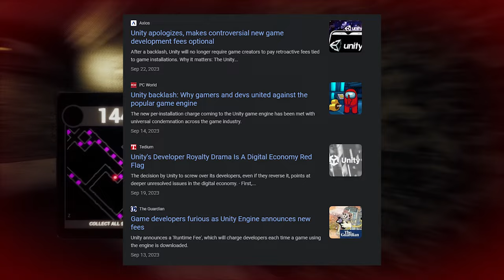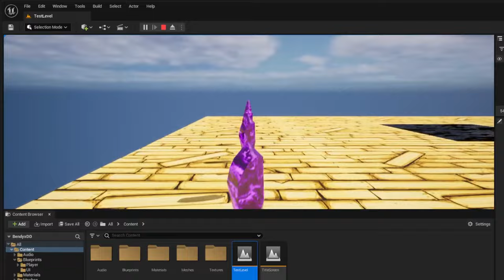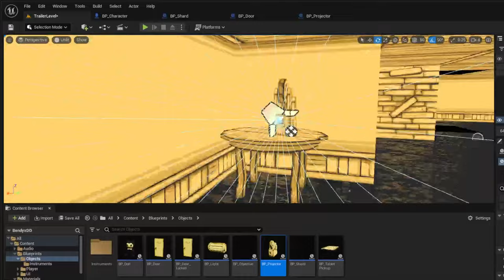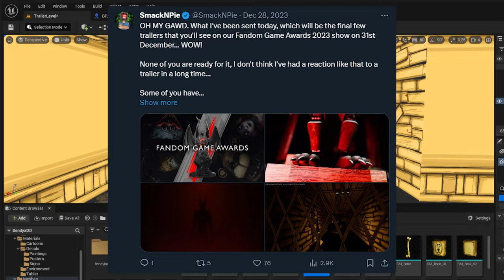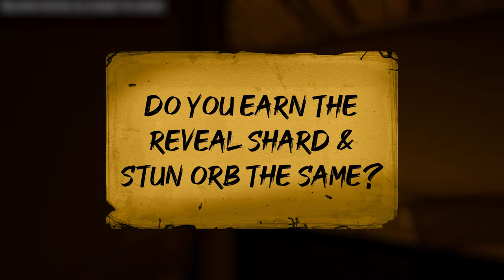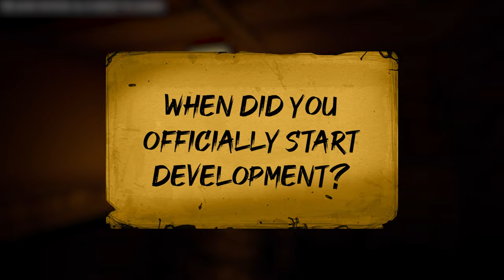Shift in the Master's Pen | Devlog #1: Kicking Things Off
Shift in the Master's Pen is a fangame merging Bendy and the Ink Machine and Dark Deception. Blending fast-paced arcade gameplay with cartoon-based enemies and environments, this adventure has plenty to offer for fans of either franchise.

The game is currently in early development and will be released one level at a time. Currently, no stages are publicly available.

THIS IS A FANGAME AND NOT AN OFFICIAL PRODUCT IN THE BENDY OR DARK DECEPTION FRANCHISES. THE PRODUCT IS NOT APPROVED OR ASSOCIATED WITH JOEY DREW STUDIOS OR GLOWSTICK ENTERTAINMENT.

🎵 Music Used ▼
TBA